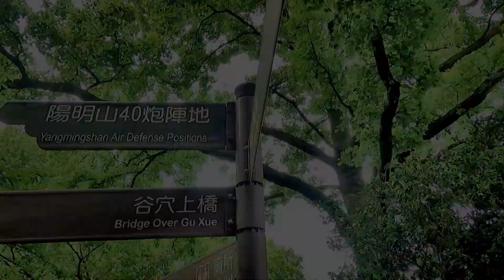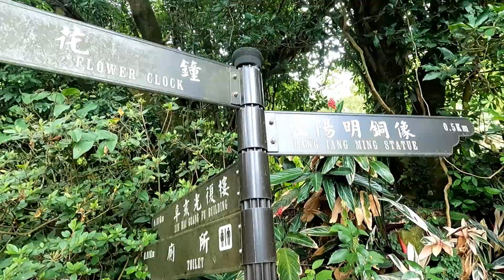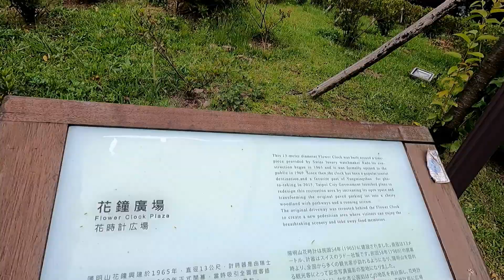陽明山陽明公園與大屯瀑布